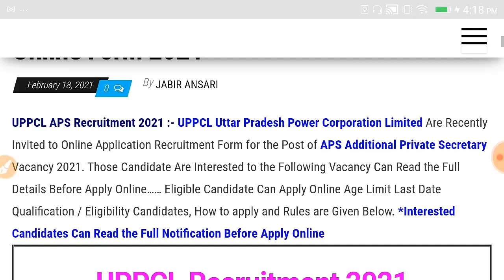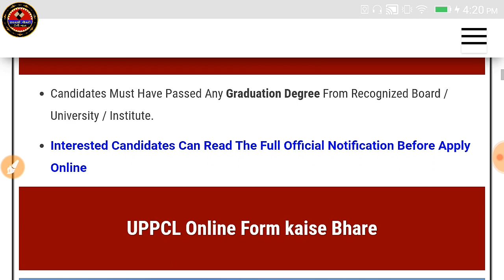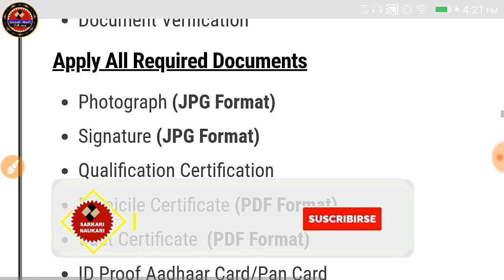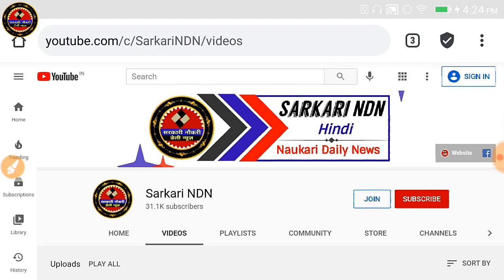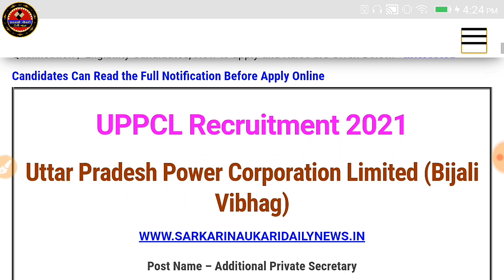Bijli Vibhag Recruitment 2021 | UPPCL Bharti | UPPCL Vacancy | UPPCL APS Online Form | govt jobs